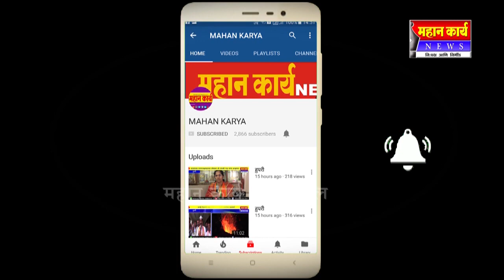राजापुर-खिद्रापुर रस्ता बनतोय सांडपाण्याचे तळे